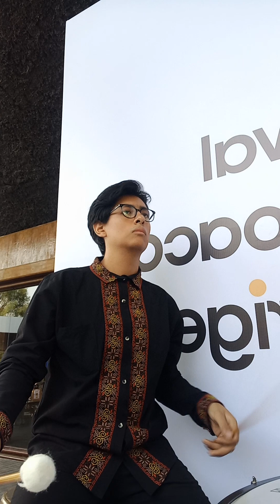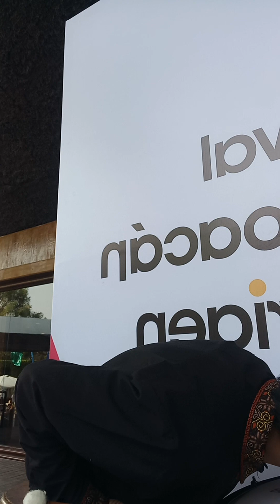"La Llovizna " son abajeño en el festival de origen en Morelia Michoacan(Timbales)